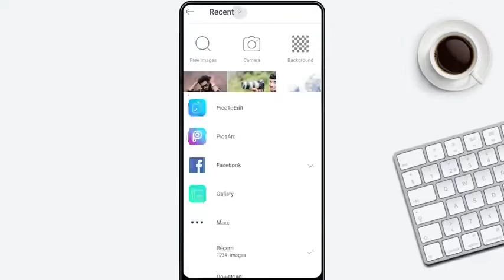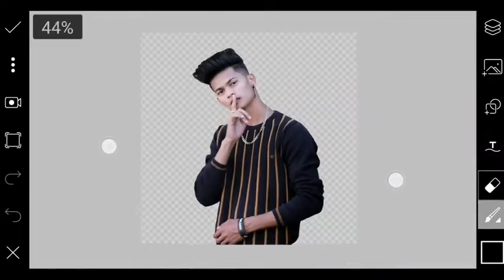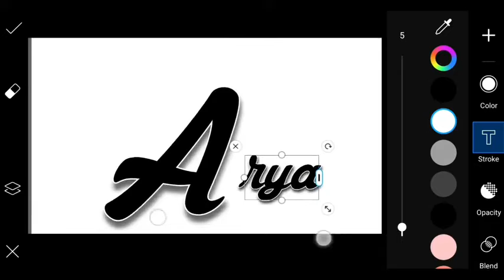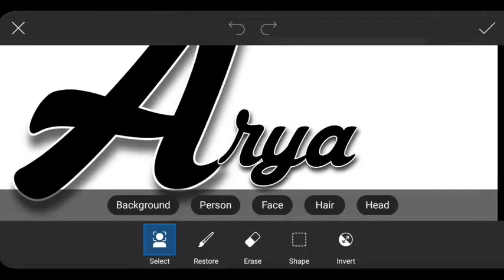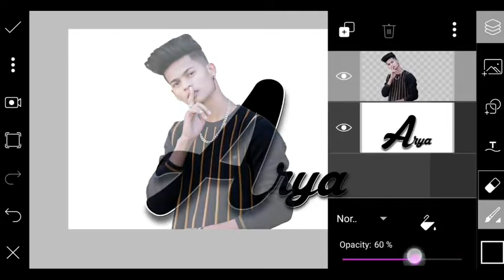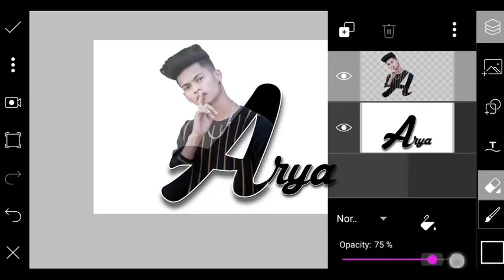Letter Portrait _ PicsArt Editing Tutorial